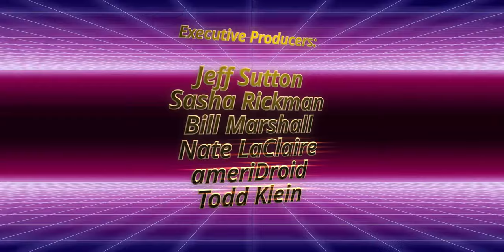Raspberry Pi 4 Minecraft Server Follow-Up Discussion + BONUS GAMEPLAY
Robbie and Jeff discuss their experience with the new Raspberry Pi 4 based Minecraft server, and what they can do to further enhance it. Complete with bonus gameplay, including the one momentary "glitch" that was experienced during more than an hour of multiplayer gameplay.

(use coupon CAT5TVSUPPORTER $1 off + 10% of the profit will support what we do)

0:00 Introduction
0:58 Discussion
4:38 Bonus Gameplay Footage
8:49 Closing Credits